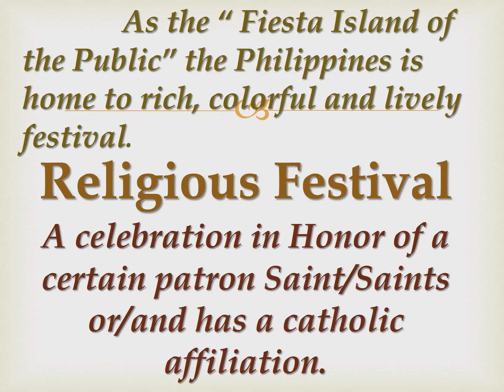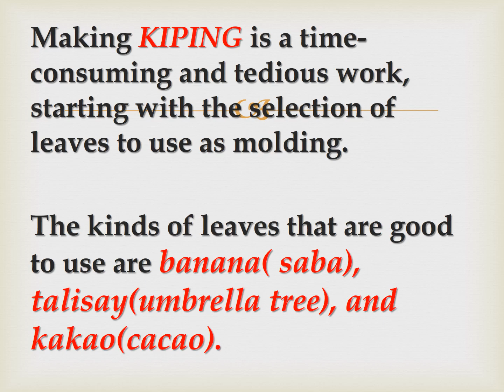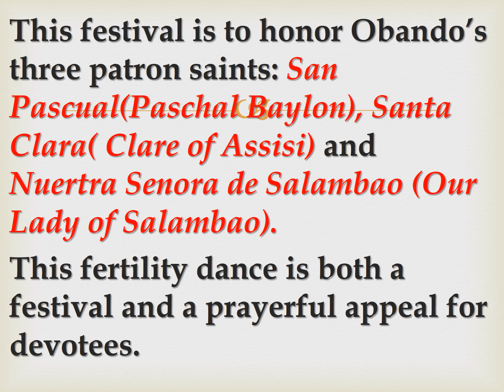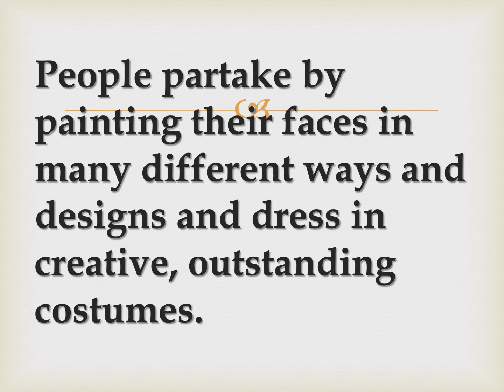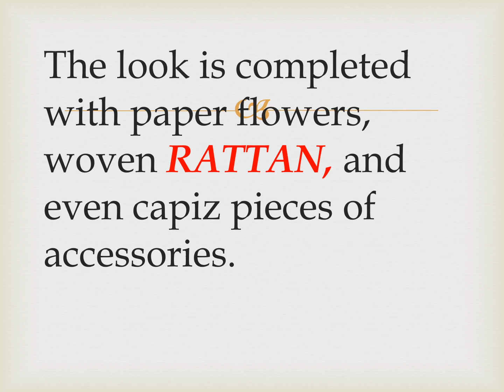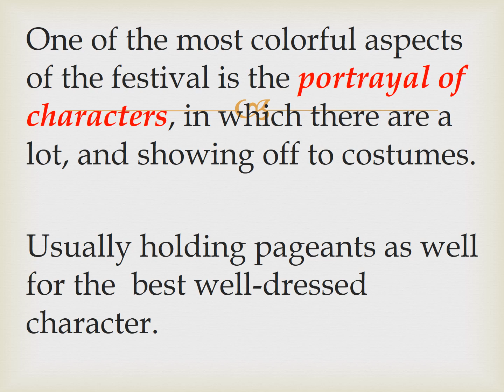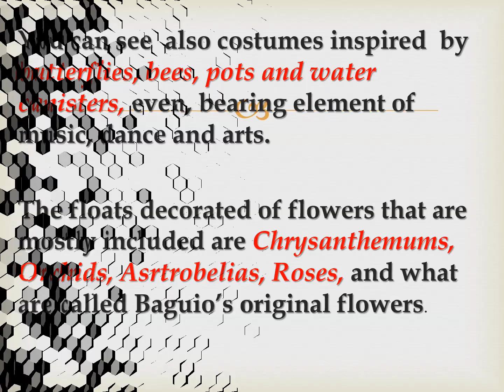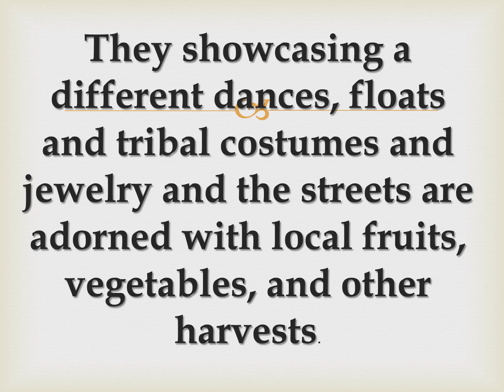Grade 7 4th quarter Arts week 3 - Elements and Principles in Arts in Philippines Festivals